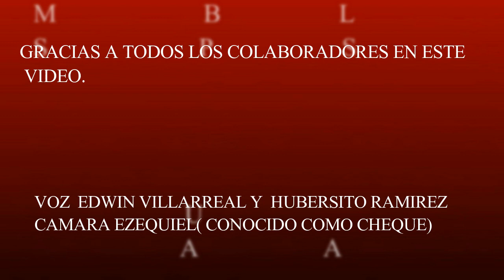MERCADO PUBLICO ''RIO LA SIERRA''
VISITE EL MERCADO RIO LA SIERRA DE SOLOSUCHIAPA, CHIAPAS